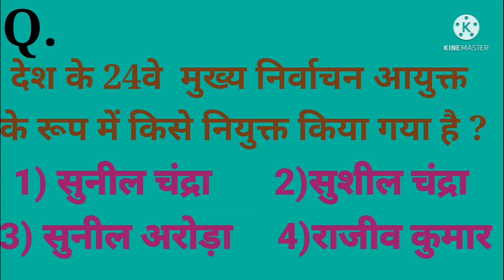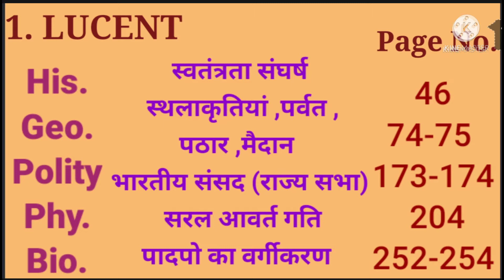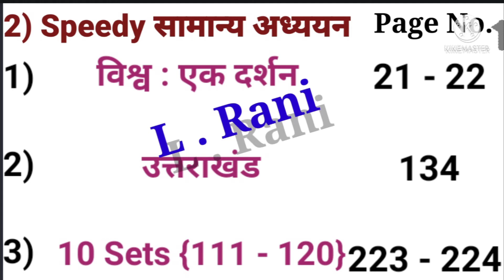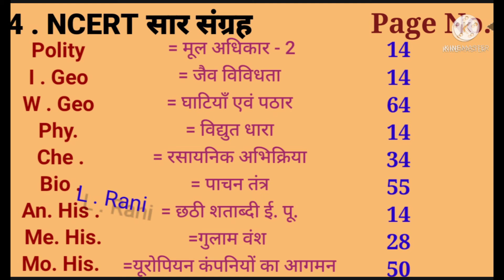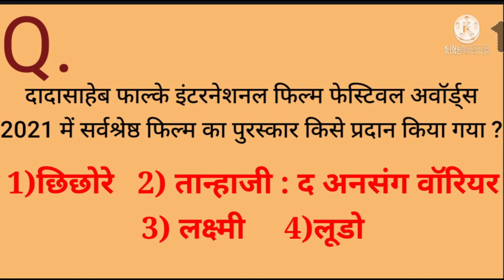Day = 13 || Daroga Homework Series || Daroga 2213 || SI || By Lakshmi Rani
HELLO ,